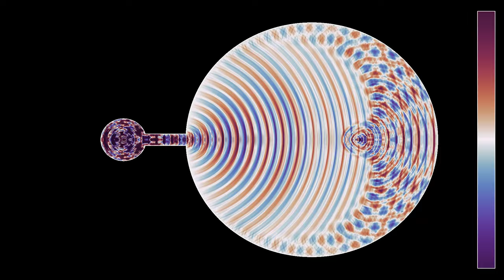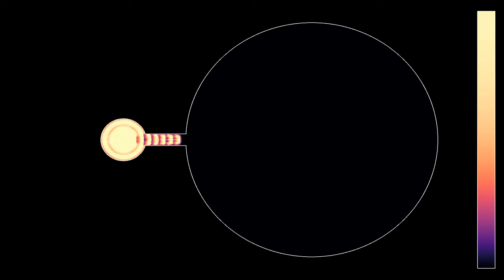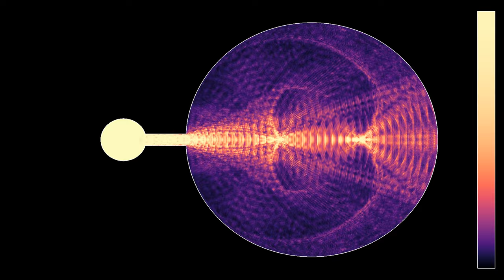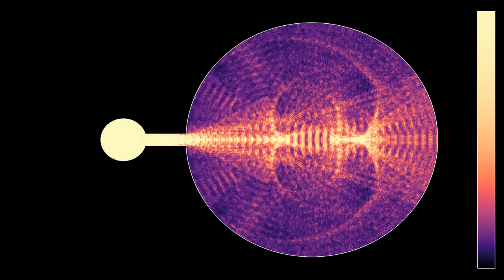Exciting resonant modes in a circle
This video is inspired by some recent simulations on this channel, showing resonators shaped like magnetrons. These resonators feature several circular cavities, in which the waves displayed interesting standing wave patterns. In this simulation, the source of the waves is located in a smaller circular cavity, and the waves propagate through a channel to the larger cavity, where they produce interference patterns. Note that some of these patterns are reminiscent of heart-shaped reflections that you can sometimes see in a cup of coffee.
Wave height: 0:00
Averaged wave energy: 1:39